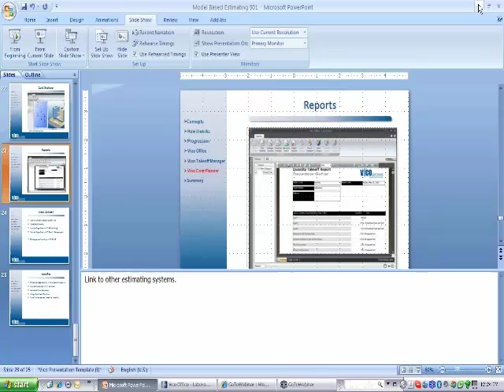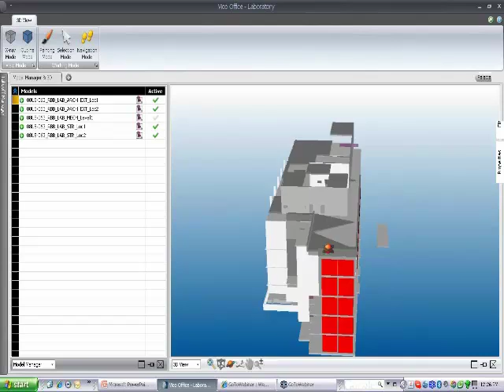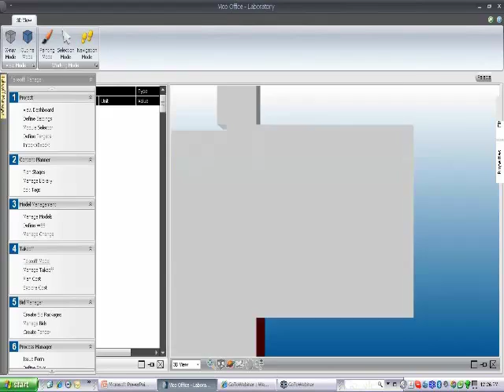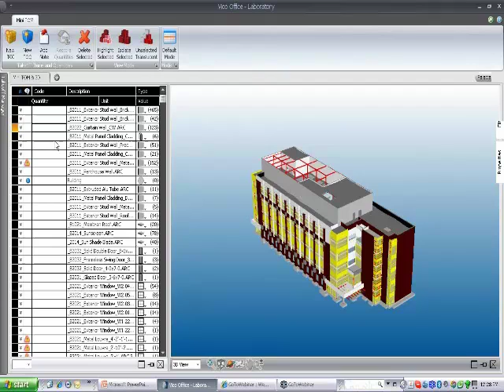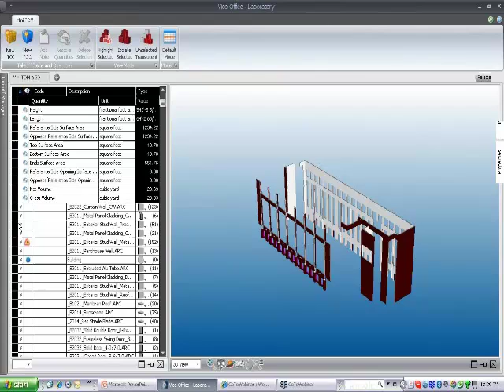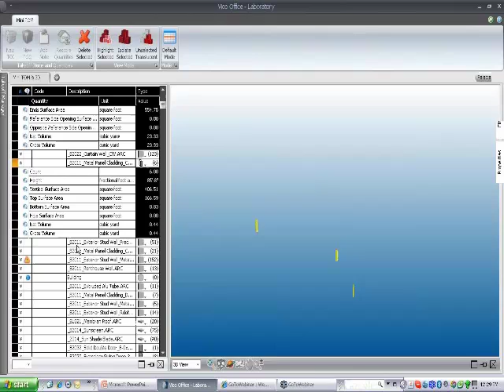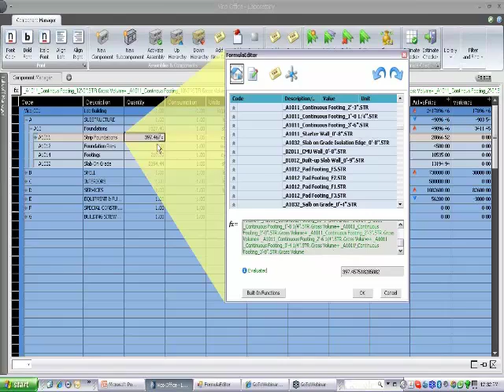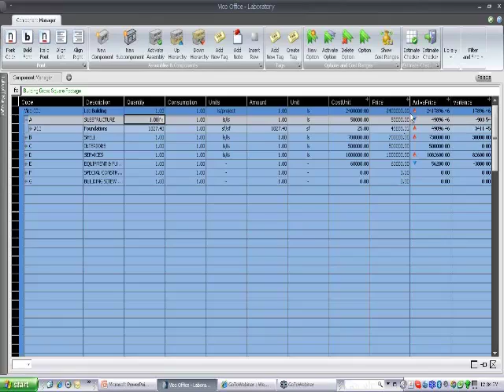Takeoff Manager and Cost Planner Demo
Using construction-caliber quantities derived from the BIM model geometry, estimators can quickly hone iterative cost plans to arrive at the estimate